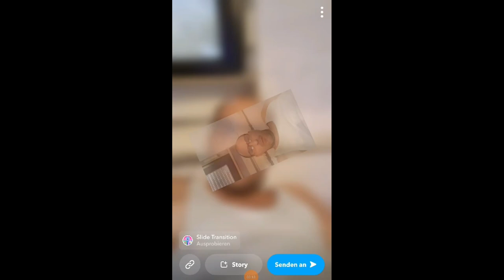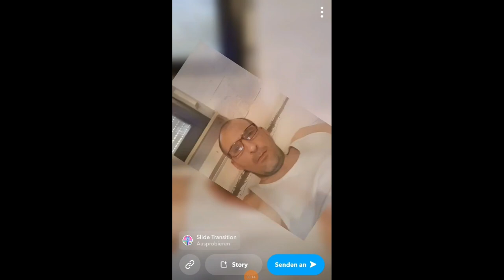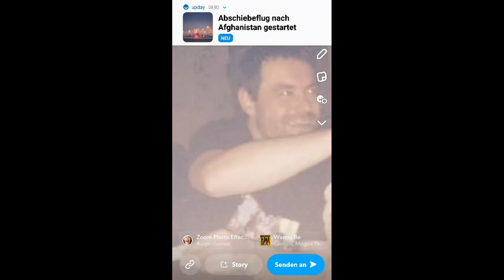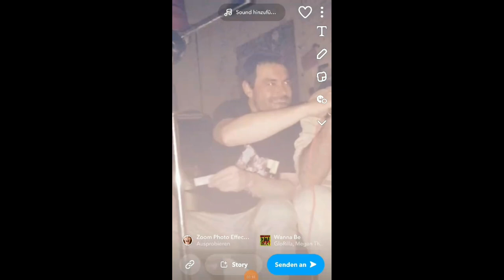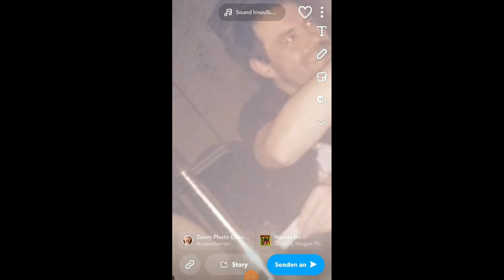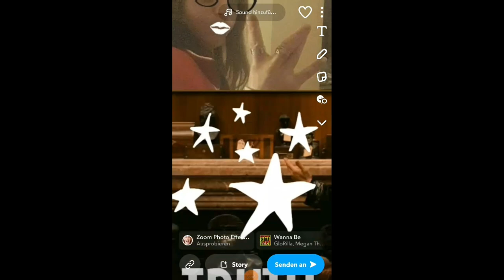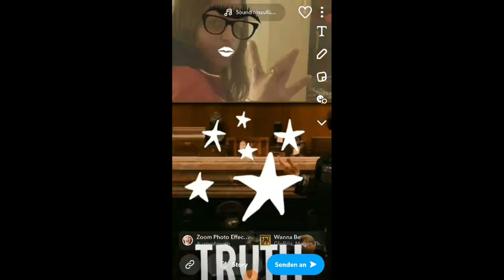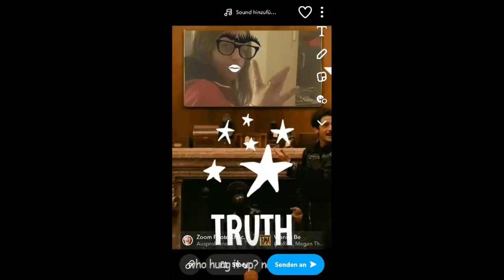2lax - RAP HOP 99 EP